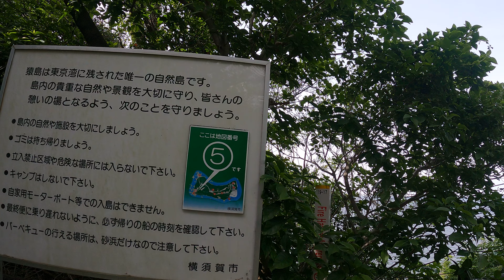Monkey Island Fortress 猿島要塞 4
Yokosuka, Kanagawa